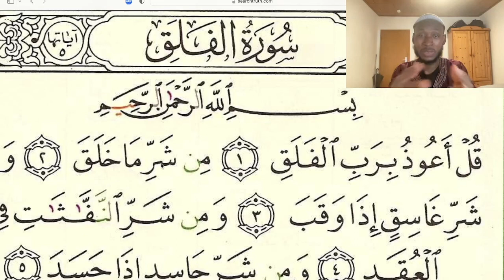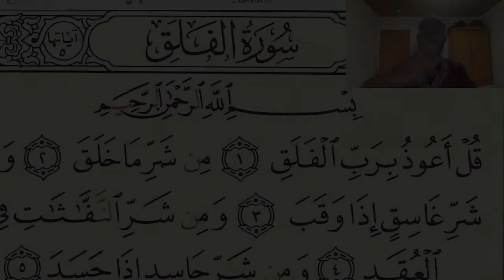Surah Al Falaq Ayah 1 | L'elargizioni che non richiedono Soldi